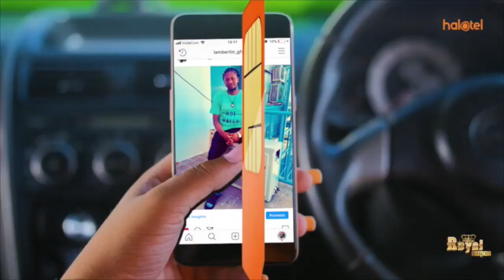SERIKALI KUJA NA MCHAKATO MPYA WA KIBIASHARA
Serikali inakusudia kuja na muswada wa sheria itakayosimamia mazingira ya biashara nchini. Pia, amesema Serikali itaanza kutekeleza mwongozo wa uboreshaji wa mazingira ya biashara (Blueprint) kuanzia Julai 2020.